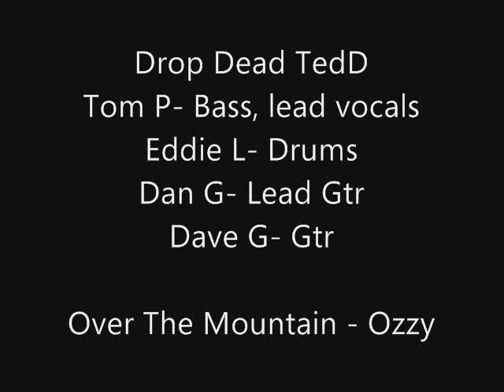Drop Dead TedD - Over The Mountain Vid.wmv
This is my old band Drop Dead TedD. Its me, Tom Perez - bass, vocals. Eddie Lozano - Drum, vocals. Dan Gomez - Guitar, vocals. Dave Gomez - Guitar, Vocals. I used to lug around some of my studio equipment and record our live shows. This is a REALLY rough mix of Over The Mountain by Ozzy. It's Tom-lead vocals and Bass, Eddie on drums and  Dan and Dave on guitars. I wish I still had the original tracks of this one so I could give it a better mix but I dont so, oh well. Enjoy